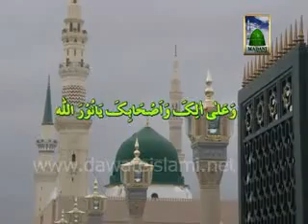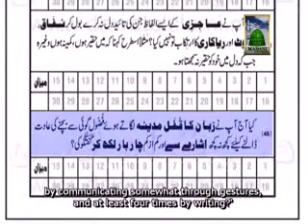Khamosh Shahzada Part2 - Al Haj Ubaid Raza Attari